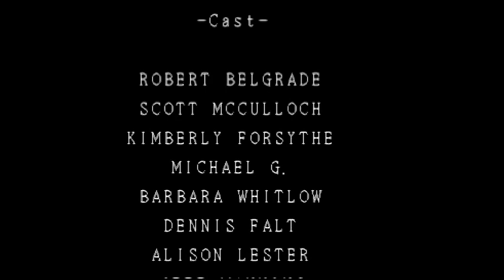Symphony of the Night Warlock Preset with Commentary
Played warlock preset with live commentary I hope everyone enjoys it